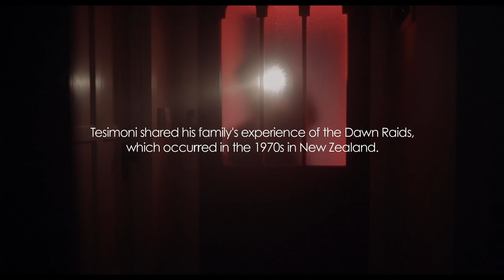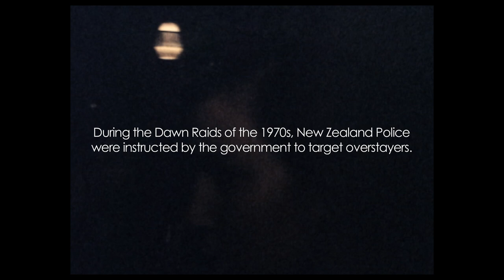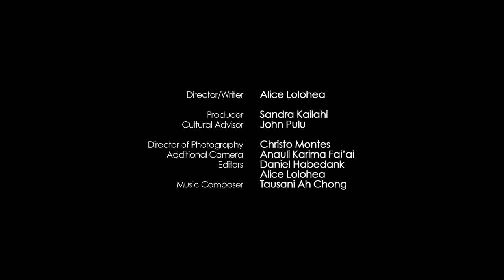The Lasting Impact of a Racist Attack Against Pacific Peoples - Testimony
Forty-five years after his parents were wrongfully imprisoned for overstaying, a Tongan New Zealander finally admits the painful truth behind what really happened to his family during the Dawn Raids.

Tongan-born Tesimoni Fuavao came to Aotearoa with his family in 1975 for medical treatment. On a day out with a friend, Tesimoni had an unexpected run-in with the police that led to the wrongful arrests of both of his parents. Now Tesimoni shares the story that saddled him and his family with decades of shame and regret and exposes the deep wounds his community suffered at the hands of New Zealand Police.

Director: Alice Lolohea | Producer: Sandra Kailahi

Part of Loading Docs: Season 9. Full collection out 3 November.